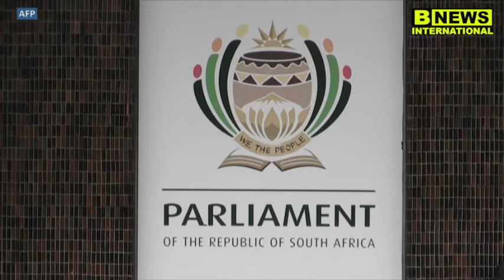HEADLINE NEWS 30 JUIN AVEC KHALIL GUEYE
Le condensé de l’actualité  nationale et internationale avec Khalil GUEYE